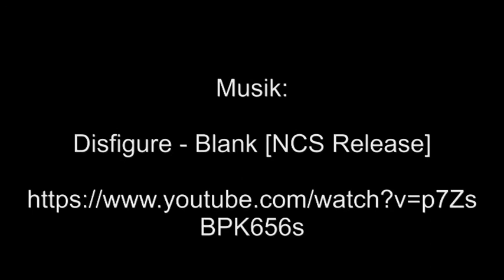Training in Burgkunstadt - Saisonbeginn 2016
Eindrücke vom ersten "Outdoor-Training" in der Saison 2016 auf der Beton-Anlage in Burgkunstadt

Kamera und Schnitt:  Maximilian Schmidt